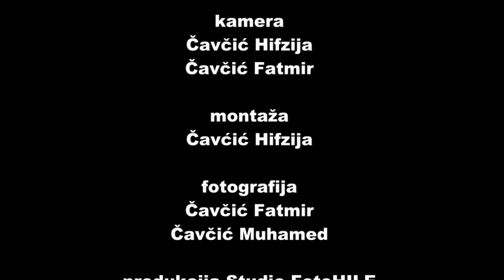Kamen temeljc-vakufski objekat Jarčedoli 03. 07. 2016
Zadnja noć ramazana u džematu Jarčedoli obilježena je na naj bolji mogući način.Vrjedne džematlije iz ovog džemata na čelu sa svojim imamom Mirsadom ef. Djerzicem pripremili su dvjesta iftara za postače i obezbjedili i pripremili skup koji je prije iftara održan a povod je bio kamen temeljac za izgradnju vakufskog objekta pri džamiji Jarčedoli.
Veliki broj zvanica i donatora prisustvovao je skupu na kojem je proučeno Ašare i ilahije u izvedbi poznatog hora "Rejjan".
Obraćanje glavnog imama i našeg efendije Mirsada Koji je skup upoznao o detaljima ovog projekta.
Općina Stari Grad na čelu sa načelnikom Hadžibajrićem koji je i prisustvovao skupu će uplatiti dvadeset hiljada km-ova. Grad Sarajevo je uplatio 10 hiljada km, 7 hiljada gradsko vijece te 3 hiljade gradska uprava
.Uvakufljeno 20 hiljada na ime r. h. Huse ef. Ramica.
Obraćanje našeg efendije Mirsada te polaganje kamena temeljca upriličena je dova za hairli i berićetan rad na ovome hairli objektu.
Uskoro više informacija na našem kanalu DIWAN BiH te stranici Studio FotoHILE na kojima će te imati priliku se upoznati sa detaljima i mogućnostima doniranja za ovaj projekat.
Molim Allaha đelešanuhu da nagradi sve one koji su se zahmetili da ovo protekne u naj boljem redu i molim Allaha da nagradi sve donatore koji su donirali sredstva za izgradnu te i one koji će inšaAllah donirati svoj novac kako bi priveli kraju ovaj objekat.
Studio Foto HILE je pratio ovaj događaj te će i u buduće biti na usluzi ovom vrjednom džematu.